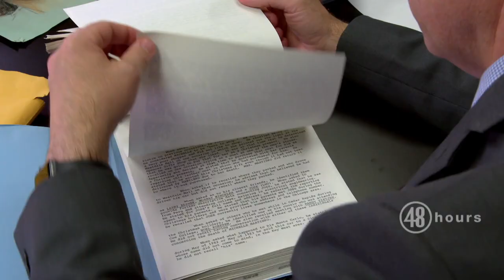Sneak peek: Murder at the Mall: The Michelle Martinko Case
Michelle Martinko fought for her life in a parking lot. Her attacker was left bleeding — creating the evidence that solved the case. CBS News correspondent Jamie Yuccas reports for "48 Hours" Saturday, August 7 at 9/8c on CBS.